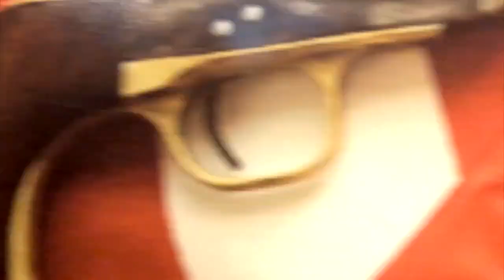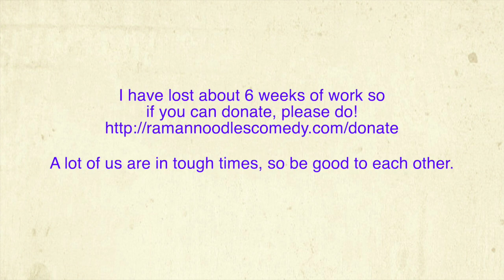Jeff Bezos' Pathetic Plan To Help Amazon Workers! [Road Reflections]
Jeff Bezos wants to give his only $100 to help them through a tough time!